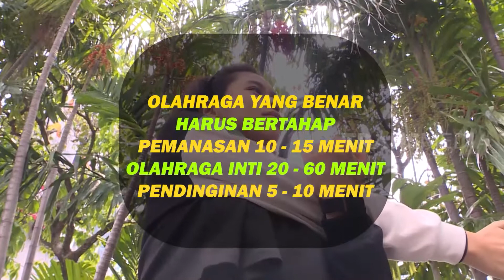Olahraga Antijantungan | INLINE (16/06/21)